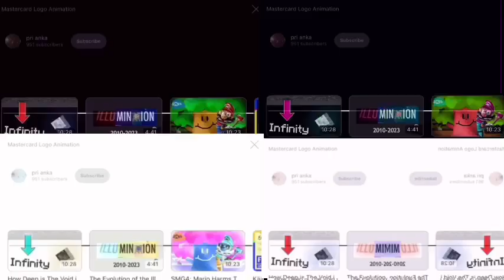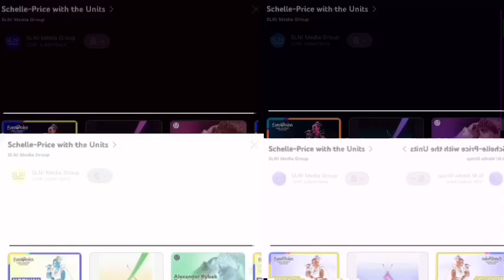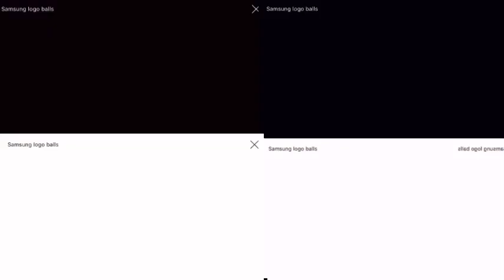Bank Best Animation Logos Quadparison 1